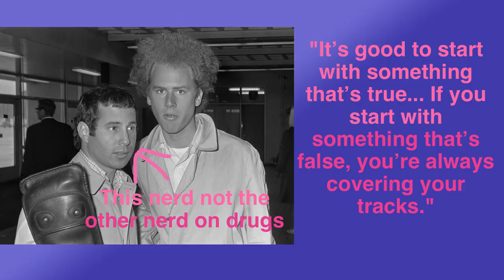How You Make Highly Emotional Music That’s Not About Pain & Love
In this video I clarify that you can make highly emotional music that is not about love, pain and loss.

Challenge the conventional notions of emotional music in this eye-opening video where we debunk the myth that emotion in music is solely tied to themes of love, pain, and loss. Explore the vast emotional landscape that music can evoke beyond these common themes, and discover the techniques and nuances that allow you to create deeply emotional compositions in various contexts. Whether you're a songwriter or a music enthusiast, this discussion offers a fresh perspective on the diverse emotional tapestry that music can paint, providing you with the tools to craft music that resonates deeply with your audience. Don't miss this opportunity to broaden your understanding of emotional expression in music and expand your creative horizons.